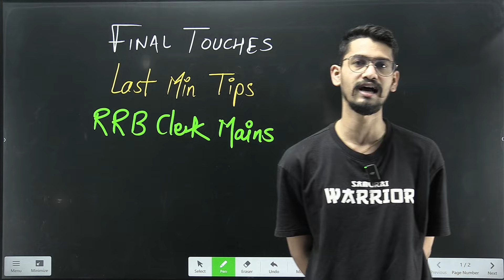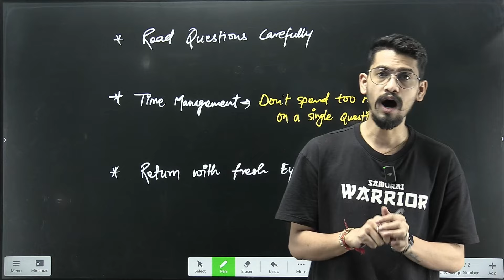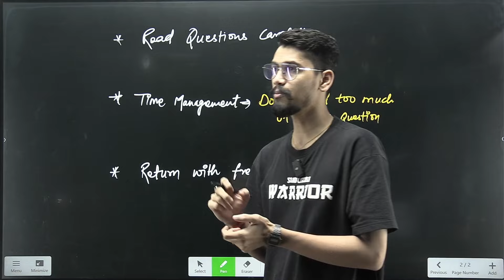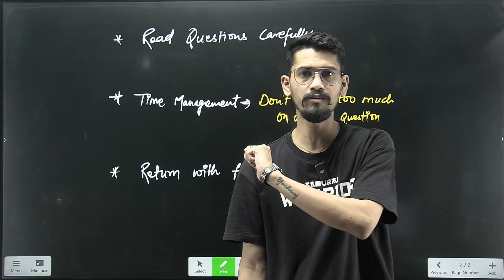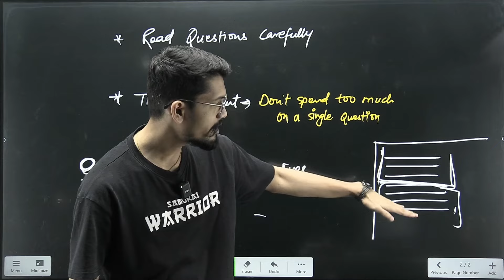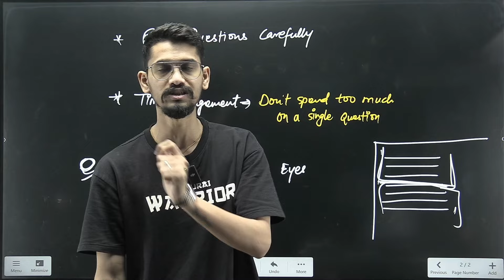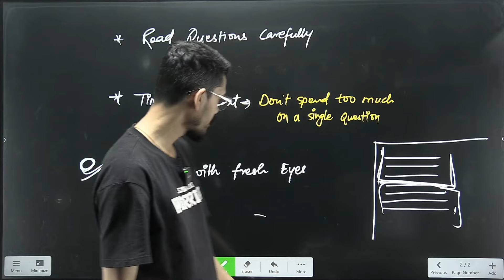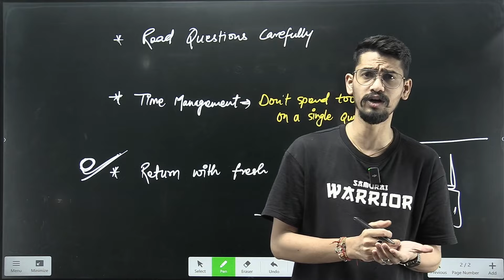IBPS RRB Clerk Mains 2024 | Last Min Tips : Final Touches | RRB Clerk Maina Do's & Don'ts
Do's and Don’ts for IBPS RRB Clerk Mains:
Do’s:
Carry Required Documents: Bring your admit card, ID proof, and other necessary documents.
Plan Your Exam Strategy: Start with sections you are strong in to build confidence.
Keep Track of Time: Allot time to each section based on your strengths.
Stay Hydrated and Relaxed: Being physically and mentally fit is crucial.
Don’ts:
Don’t Spend Too Much Time on One Question: If a question is taking too long, move on and come back if time permits.
Avoid Last-Minute Learning: Cramming new concepts can lead to confusion.
Don’t Forget Negative Marking: Guessing answers randomly can hurt your score.
Don’t Panic During the Exam: If you encounter tough questions, stay calm and move ahead.
These final touches will help you stay focused and perform your best on exam day!